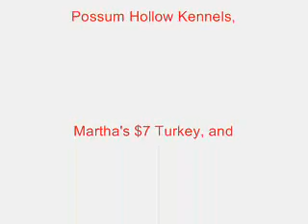Snook Christmas 07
Christmas Slideshow